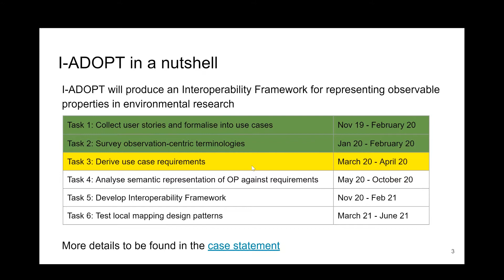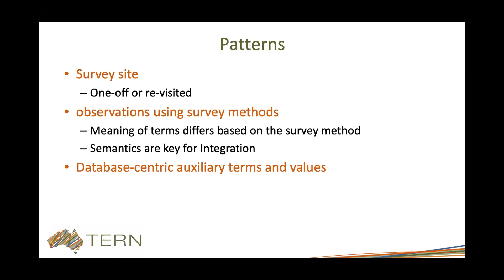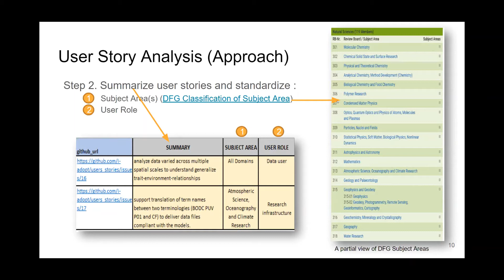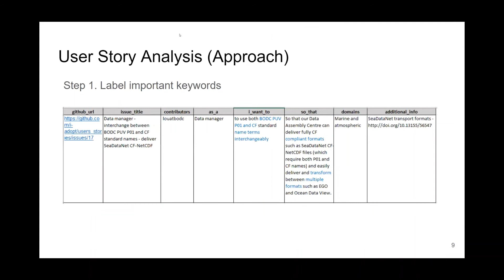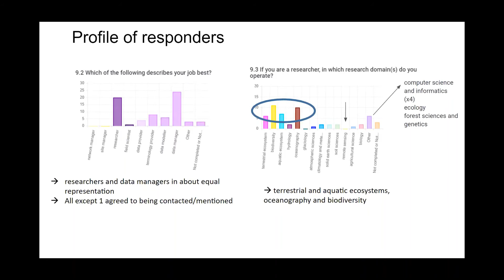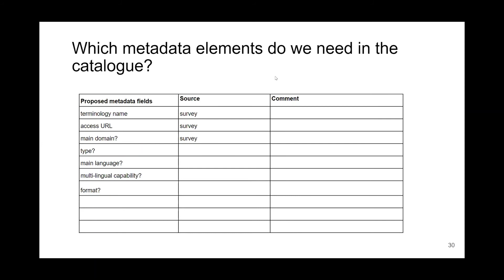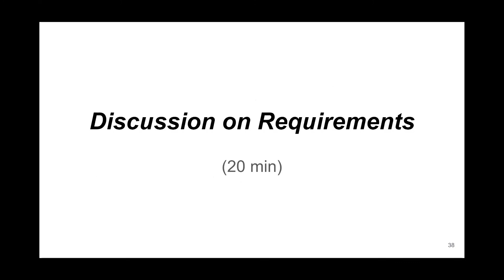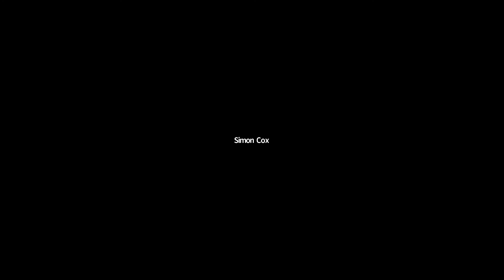I ADOPT WG